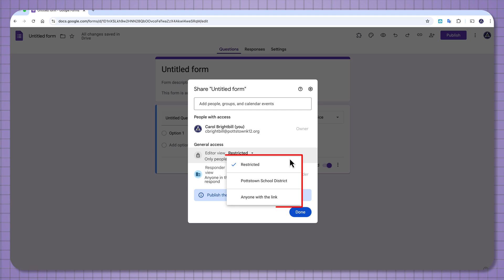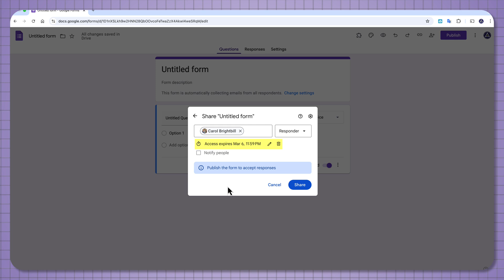Google Forms Update: How to PUBLISH Instead of SEND | Complete Tutorial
In this video, we walk you through the latest Google Forms update that changes the way you share your forms! Now, instead of hitting Send, you’ll use the Publish button to share your forms with others. This simple update improves the sharing process and helps you manage your forms more efficiently.

🔑 What You’ll Learn:

How to publish your Google Forms the right way
The step-by-step process to share forms using the new Publish feature
Key differences between Send and Publish in Google Forms
Tips for customizing form sharing options and access settings
This update is essential for anyone who uses Google Forms for surveys, quizzes, or collecting data. If you're ready to get the most out of Google Forms in 2025, don’t miss this tutorial!